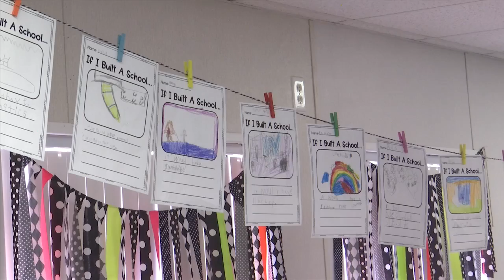Shovels turned on new Blountstown Elementary School